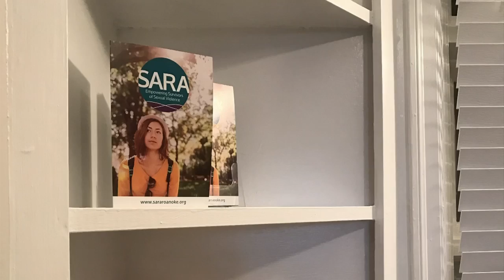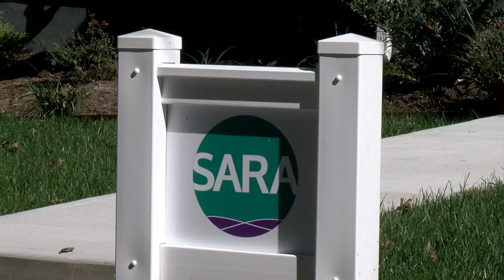'Me too' movement